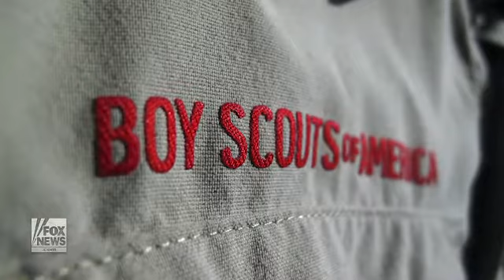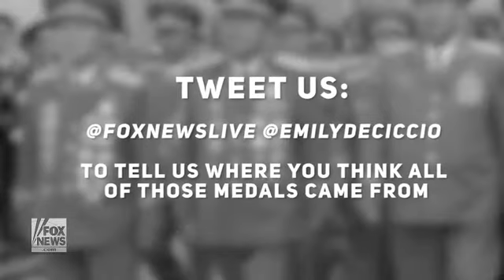Where did all those North Korea military medals come from?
We ask: are all those medals we see on North Korean leadership from military accomplishments or are they simply attempting to send a message?